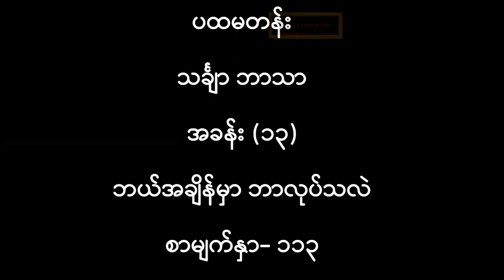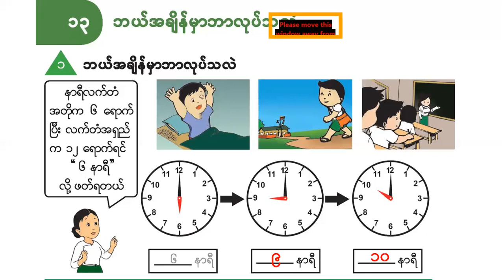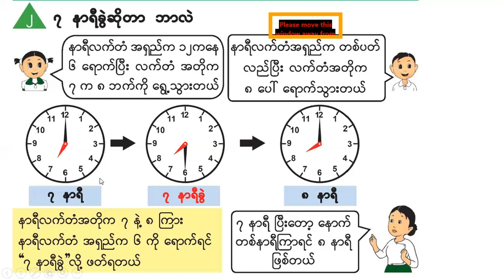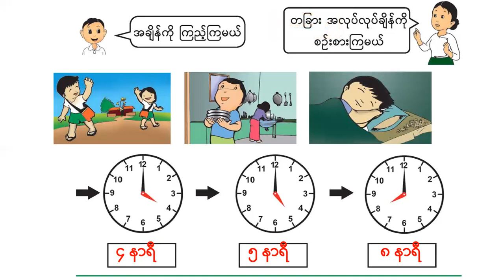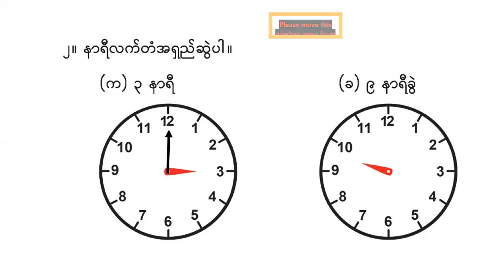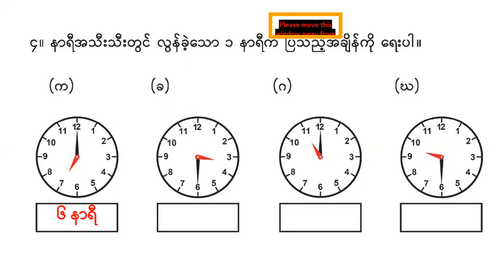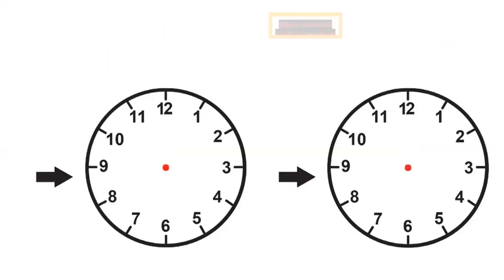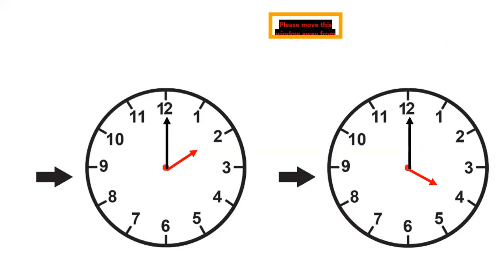(215) Home Base Learning Grade (1) Mathematics Part (13)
(215) Home Base Learning Grade (1) Mathematics